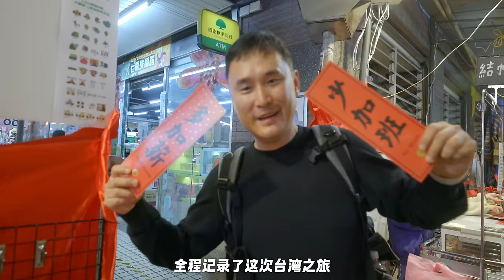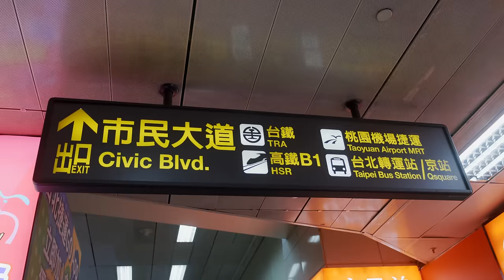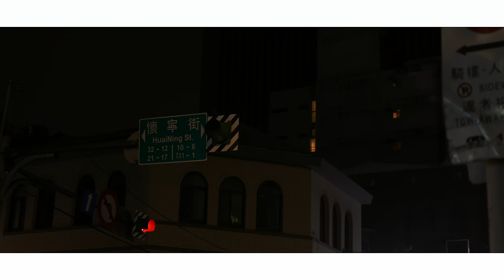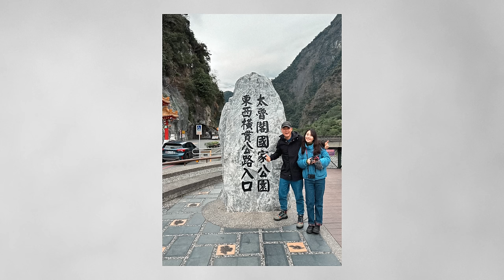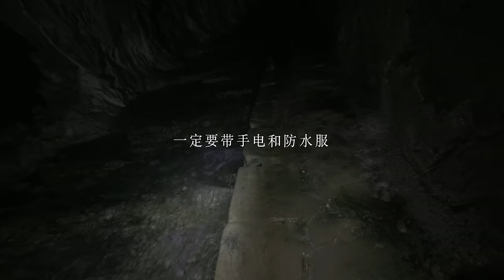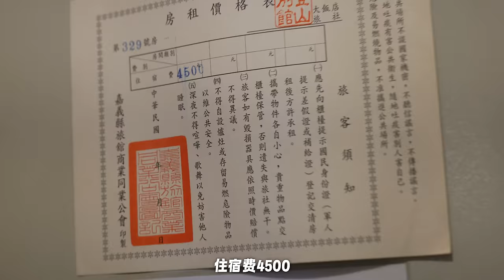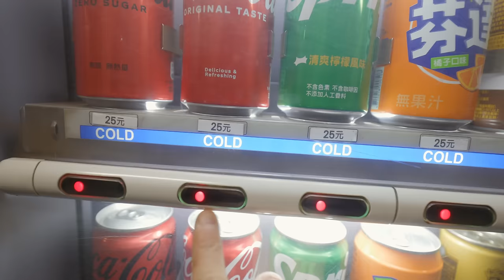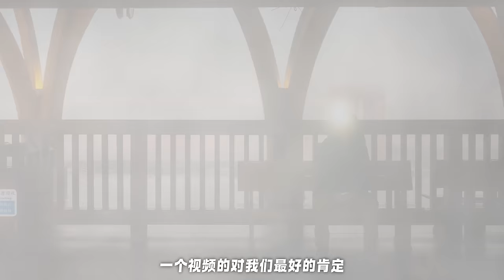【台湾旅行全记录】大陆情侣第一次台湾旅游什么体验？台湾自由行攻略 | 台北 | 九份 | 花莲 | 太鲁阁 | 阿里山 | Taiwan Couple Trip Travel Film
这份大陆人来台湾旅行的视频全记录，是上五集内容的集合，影片全长2小时17分，从桃园机场落地开始，到离开台湾，一共8晚9天，我们用影像的方式详细记录了到访的每一个景点，以及相关的开支，更分享了我们真实的台湾自由行的感受，影片内容涵盖了台湾的美食+人文+风光+体验...如果您正准备去台湾，这集视频绝对会很有价值的台湾旅游攻略，如果您只是对台湾有一点点好奇，希望看完这集视频您会爱上台湾！

00:00 片头
00:58 在台湾的第一天
01:59 刘山东牛肉面
05:05 新加坡理发店
10:32 台北101天空與波咖啡SIMPLE KAFFA
12:43 西门町的台湾小吃
16:41 艋岬龙山寺抽到上上签
20:37 乘坐台铁，从台北到瑞芳车站
23:50 九份老街
25:20 九份豆花
26:30 九份第一家现烤臭豆腐
28:00 鱼丸伯仔
29:50 九份红豆饼
30:41 赖阿婆芋圆
33:10 年代客栈牛肉面
34:22 阿妹茶楼
35:50 回台北搭错车
37:56 台北夜归人
39:53 台铁便当
44:25 花莲
47:43 花莲东大门夜市
55:10 花莲租车
58:21 启程清水断崖
55:09 太鲁阁国家公园
1:02:10 九曲洞
1:06:00 白杨步道
1:12:44 白杨双瀑
1:15:25 水帘洞
1:19:21 花莲乘坐台铁，到达嘉义
1:22:47 阿里山林业铁路
1:29:00 阿里山奋起湖站，吃台铁便当
1:33:50 入住阿里山登山别馆
1:36:50 傍晚阿里山大雾
1:38:57 在小镇吃小火锅
1:42:35 阿里山看日出
1:47:14 阿里山水山步道
1:53:00 台湾高铁什么样？
1:57:44 世界豆浆大王
2:05:12 中正纪念堂
2:08:03 迪化街/夜市
2:14:48 一些心里话

👉【2024台湾旅行第一集】👈
👉【2024台湾旅行第二集】👈
👉【2024台湾旅行第三集】👈
👉【2024台湾旅行第四集】👈
👉【2024台湾旅行第五集】👈